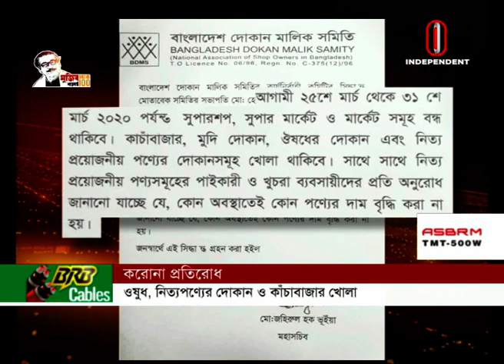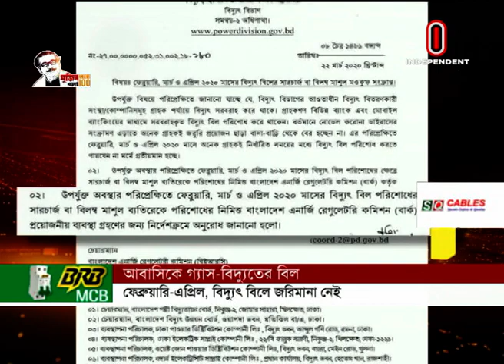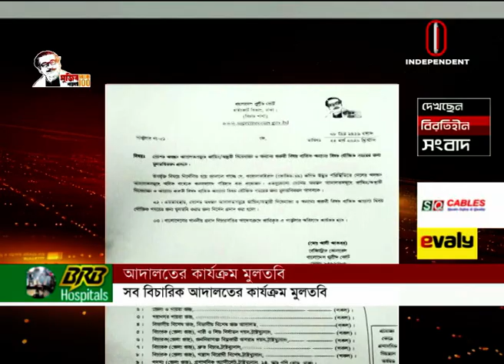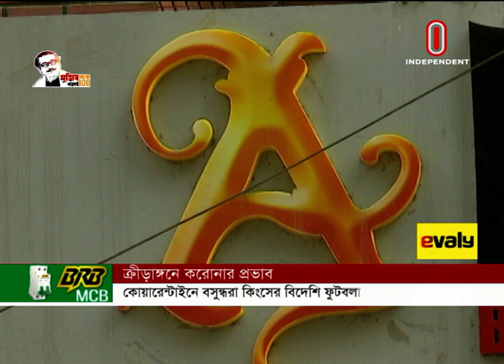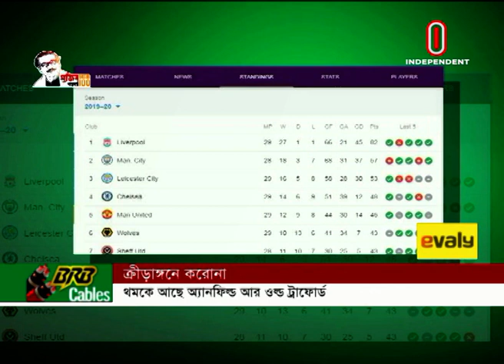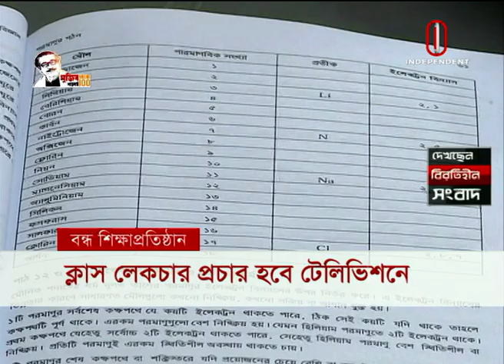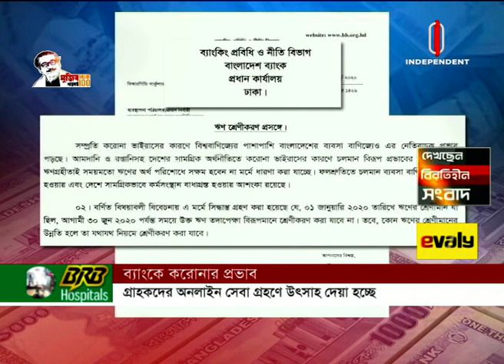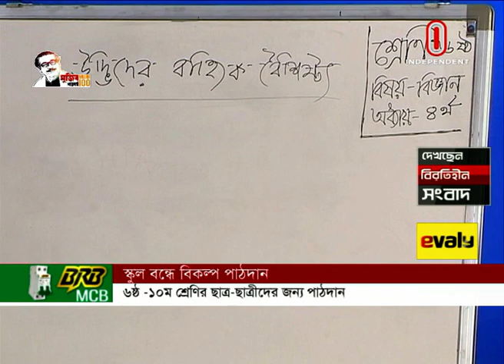News AT 09 PM || রাত ৯টায় বাংলাদেশ || 22 March, 2020